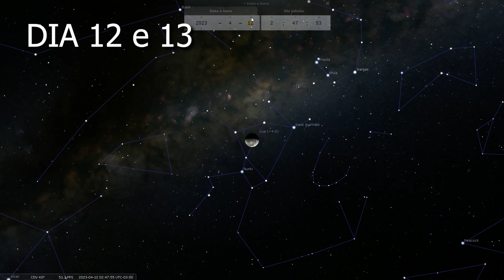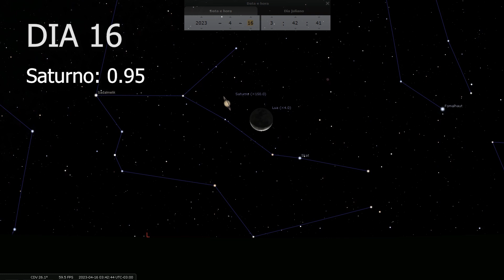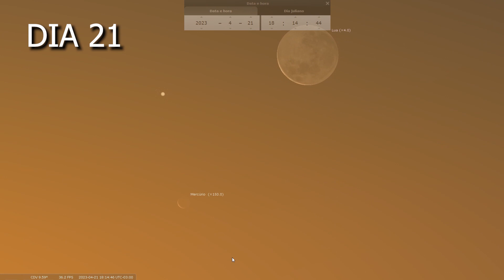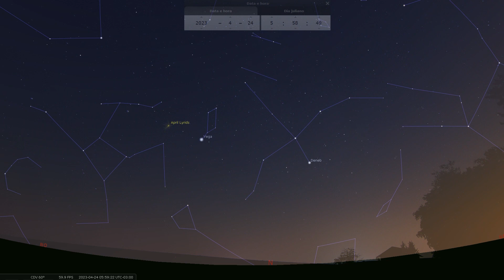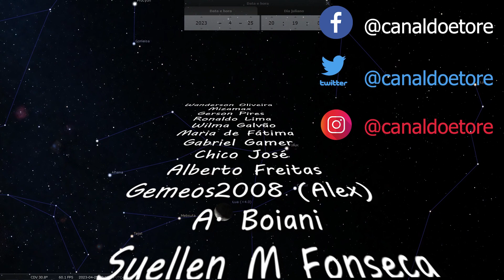Céu de Abril: Eventos Astronômicos!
Não perca os principais eventos astronômicos para abril!

Como apoiar o canal:
Seja membro deste canal para apoiá-lo:

Compre na Amazon e apoie o canal:
Fotografe o céu
Observe o céu
Celular para astrofotogrtafia

Capa: Imagem de Jody Davis por Pixabay (modificado)

                        /    .  Y                            .
                       /      -_j                      +
        .             Y     ( --l__
                      l        _)
     .                 \     '"l,